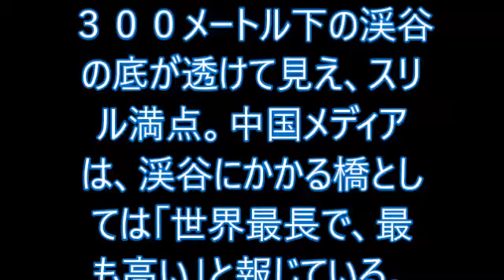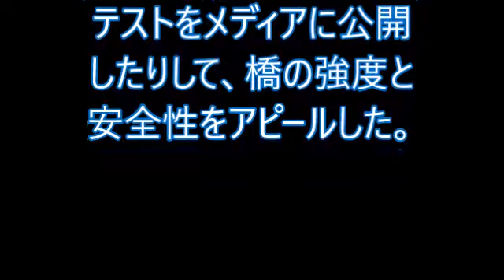中国「強度は保証！」 足元スケスケの橋。。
世界遺産に登録されている中国湖南省の景勝地に２０日、透明なガラスでできた長さ４３０メートルのつり橋が開通した。足元からは約３００メートル下の渓谷の底が透けて見え、スリル満点。中国メディアは、渓谷にかかる橋としては「世界最長で、最も高い」と報じている。

　巨大な石の柱が林立し、山水画のような景観で知られる「武陵源」がある同省張家界。地元メディアによると、橋はその景観を見下ろせるように設計され、着工から４年がかりで完成した。９９枚のガラスが張られ、足元から下を見ると、空中に浮かんでいるようだという。

　建設をめぐってはネットで「本当に安全なのか」と心配する声が相次いだ。そのため、開通前に一般の人にハンマーでガラスの表面をたたかせたり、乗用車を走らせるテストをメディアに公開したりして、橋の強度と安全性をアピールした。